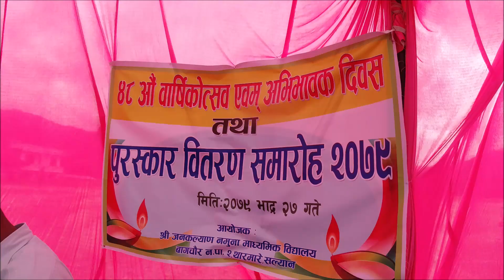48th annual program, Janakalyan Model Secondary School | My travel story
48th annual program at Janakalyan Model Secondary School.